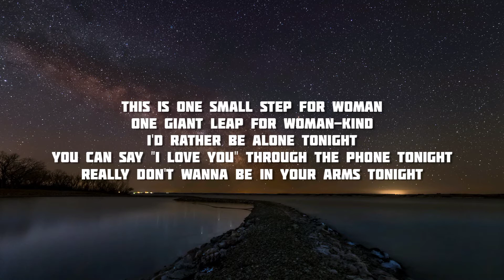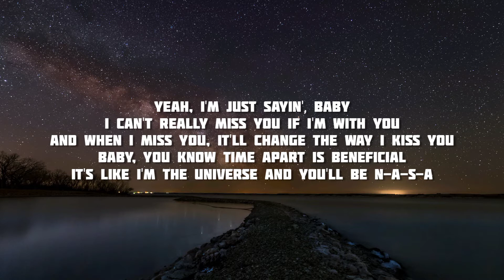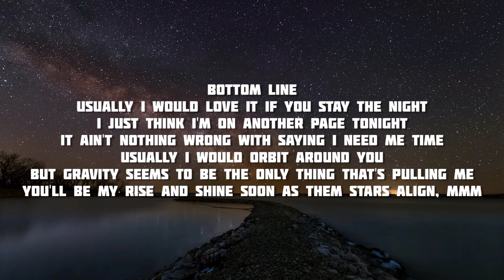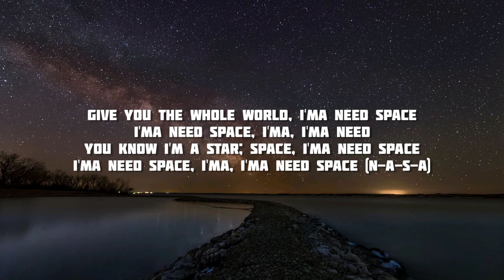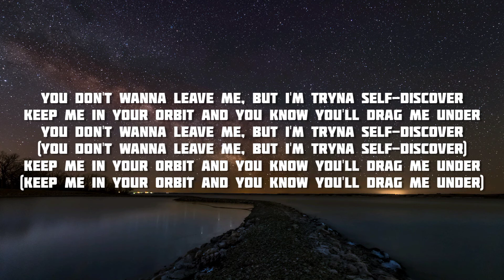NASA - Ariana Grande | Lyrics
Lyrics:

This is one small step for woman
One giant leap for woman-kind

I'd rather be alone tonight
You can say "I love you" through the phone tonight
Really don't wanna be in your arms tonight
I'll just use my covers to stay warm tonight
Think I'm better off here all alone tonight
Ain't no checkin' on when I get home tonight
Just makin' sure I'm good on my own tonight
Even though there isn't nothin' wrong tonight

Yeah, I'm just sayin', baby
I can't really miss you if I'm with you
And when I miss you, it'll change the way I kiss you
Baby, you know time apart is beneficial
It's like I'm the universe and you'll be N-A-S-A

Give you the whole world, I'ma need space
I'ma need space, I'ma, I'ma need
You know I'm a star; space, I'ma need space
I'ma need space, I'ma, I'ma need space (N-A-S-A)

Bottom line
Usually I would love it if you stay the night
I just think I'm on another page tonight
It ain't nothing wrong with saying I need me time
Usually I would orbit around you
But gravity seems to be the only thing that's pulling me
You'll be my rise and shine soon as them stars align, mmm

Baby, I can't really miss you if I'm with you

You don't wanna leave me, but I'm tryna self-discover
Keep me in your orbit and you know you'll drag me under

You can say "I love you" through the phone tonight, mmm mm